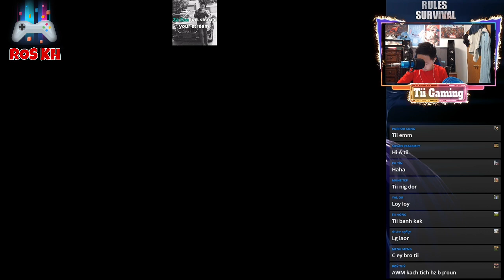TiiGamingពាក់រ៉ែនតាចឹងទៅសង្ហាដូចតារា//Rules Of Survival khmer //ROS KH 168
TiiGamingពាក់រ៉ែនតាចឹងទៅសង្ហាដូចតារា
►បើចូលចិត្តការលេងរបស់គាត់ កុំភ្លេចទៅLike page គាត់ម្នាក់មួយផង
-✅ចង់លេង Custom Room សប្បាយជាមួយក្រុមខ្លាំង
កុំភ្លេចទៅLike page គាត់ម្នាក់មួយផង